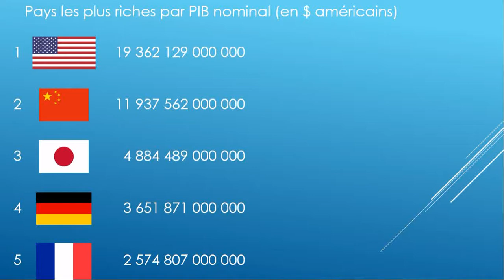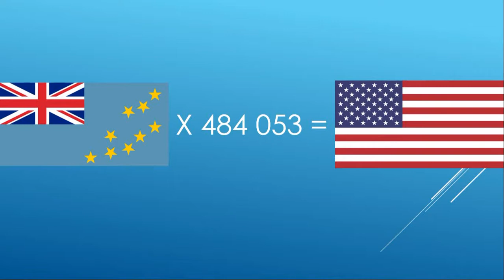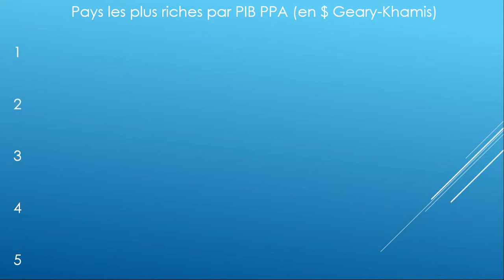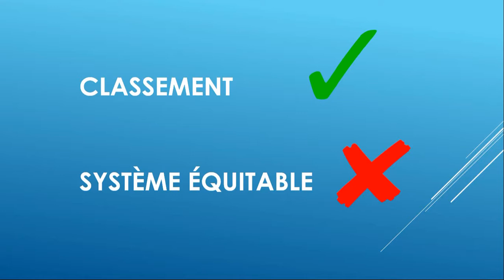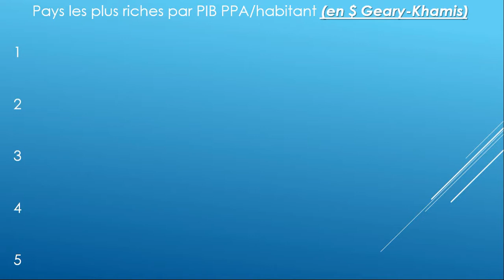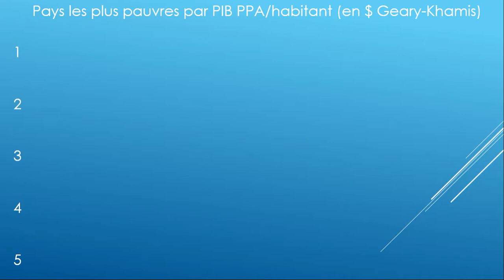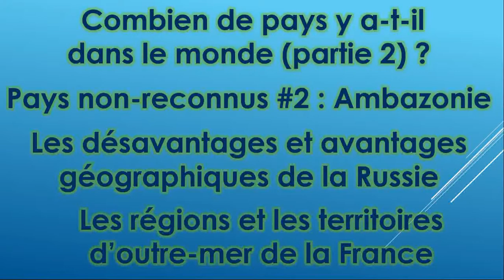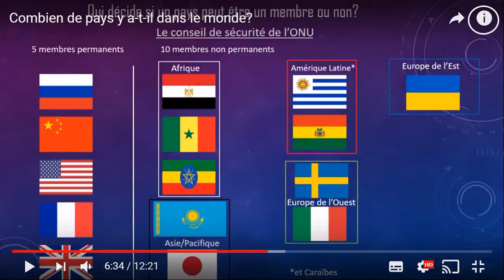Comparaison épisode 1 : pays (partie 3 : richesse)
Dans cette 3ème partie, nous allons comparer la richesse des pays.
Sources :
Bonne vidéo !
                         Bintell reg